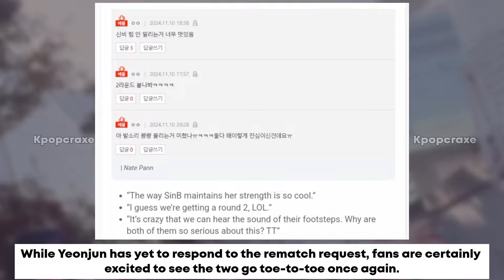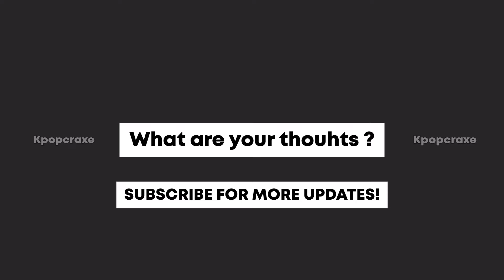VIVIZ’s SinB Challenges TXT’s Yeonjun For A Rematch After Latest Dance Challenge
Tags,
Viviz shhh yeonjun
Viviz shhh dance challenge yeonjun
Yeonjun shhh dance challenge
Yeonjun Viviz shhh
Yeonjun sinb shhh
Viviz shhh
Viviz shhh reaction
Viviz shhh lyrics
Viviz shhh npop
Viviz shhh dance challenge
Viviz shhh fancam
Viviz shhh dance practice
Viviz shhh live
Viviz shhh performance
Viviz shhh mv
Viviz shhh mv reaction
Txt over the moon reaction
Txt over the moon line distribution
Txt over the moon mv reaction
Txt over the moon audio
Txt over the moon mv
Txt over the moon live
Txt over the moon performance
Txt over the moon lyrics
Txt updates
Txt concert
Txt concert 2024
Txt encore concert 2024
Txt kai health
Txt Hueningkai health
Txt kai leave mid concert
kpop updates today
kpop updates 2024
all kpop updates
daily kpop updates
latest kpop updates
new kpop updates
korean news kpop updates
kpop updates havrix
recent kpop updates
kpop updates shorts
Txt updates
txt,
txt deja vu,
txt to do,
txt funny moments,
txt reaction,
txt sugar rush ride,
txt mv,
txt tinnitus,
txt over the moon,
txt songs,
txt and enhypen,
txt and bts,
txt anti romantic,
txt asmr,
txt album preview,
txt anitta,
txt album,
txt album unboxing,
txt act promise,
txt blue hour,
txt back for more,
txt beomgyu,
txt concert,
txt concert vlog,
txt dance practice,
txt deja vu live,
txt do it like that,
txt enhypen,
txt eternally,
txt encore,
txt episode,
txt edits,
txt everlasting shine,
txt english,
txt eating,
txt enhypen playground,
txt english interview
txt the star chapter sanctuary
tomorrow x together mv,
tomorrow x together heaven,
tomorrow x together happily ever after,
tomorrow x together album,
tomorrow x together act promise,
tomorrow x together all songs,
tomorrow x together and enhypen,
tomorrow x together audio,
tomorrow x together behind the scenes,
tomorrow x together best songs,
tomorrow x together concert,
tomorrow x together can't you see me,
tomorrow x together dance practice,
tomorrow x together dance,
tomorrow x together english,
tomorrow x together episode,
tomorrow x together edits,
tomorrow x together english song,
tomorrow x together encore
txt
txt members
soobin txt
txt plushies
txt albums
txt ages
txt albums in order
txt animals
txt animal characters
txt act promise
ages of txt
about txt members
txt birthdays
txt bighit
txt comeback